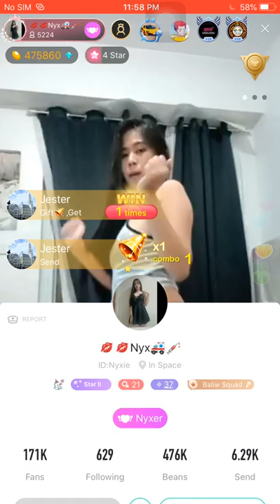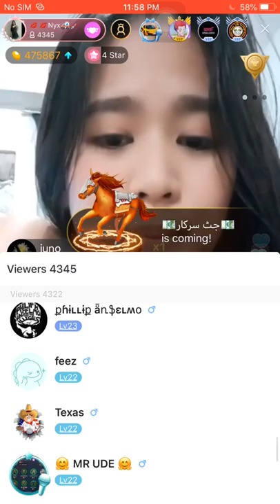pinay nix aass